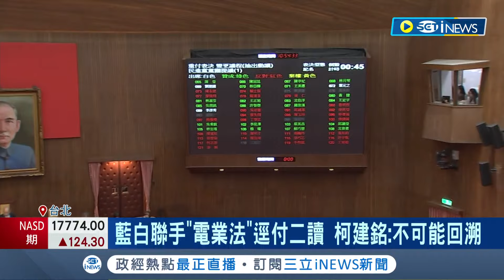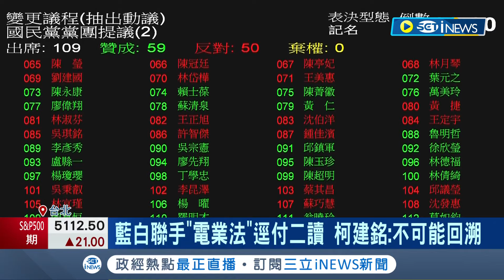漲電價要立法院同意! 藍白聯手"電業法"逕付二讀 柯建銘:不可能回溯 綠委跑票支持藍提案 藍委喊"起義來歸":謝謝楊曜│【台灣要聞】20240503｜三立iNEWS